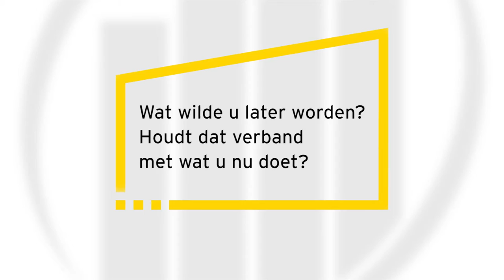Onderneming van het Jaar - teaser Vyncke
Peter Vyncke wil het onderscheid maken door op de details te letten. Ontdek op 18/10 of hij dankzij die eigenschap ook de trofee van Onderneming van het Jaar mee naar huis neemt.